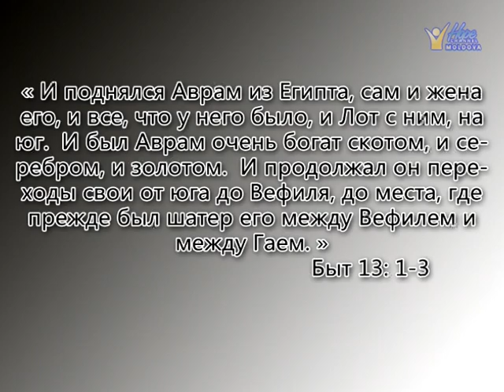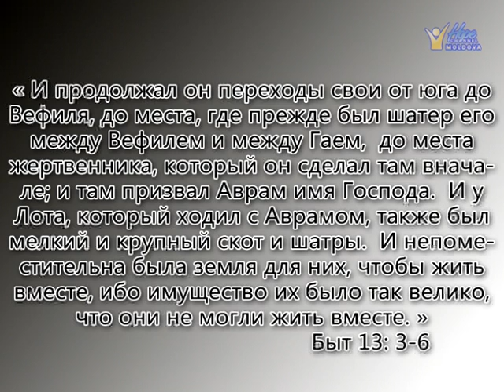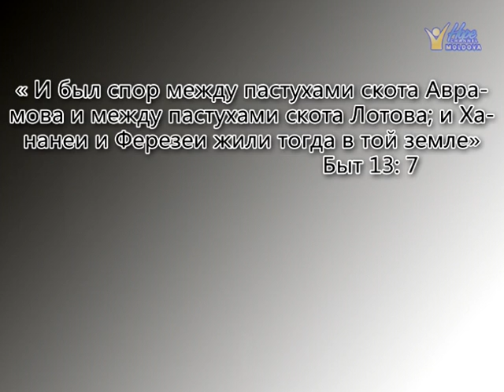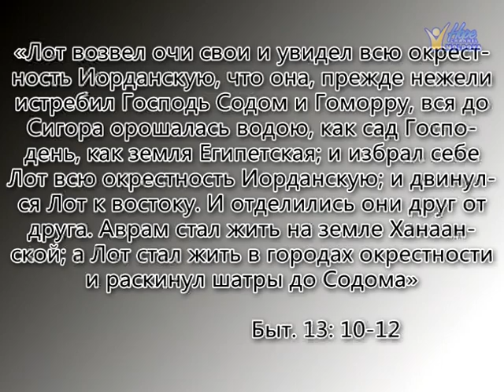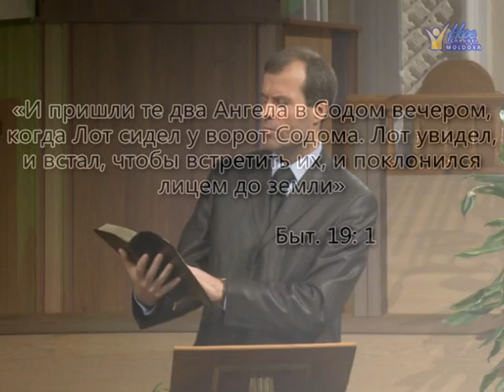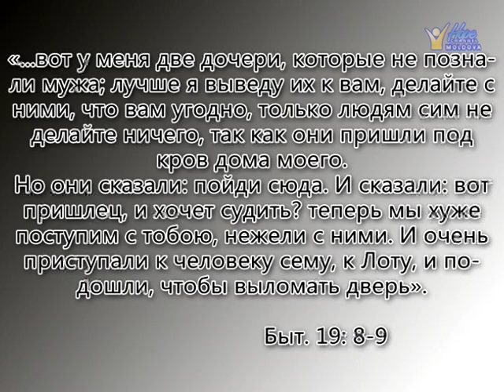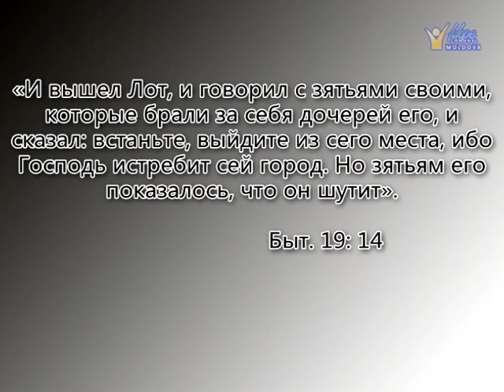1. Выбор Лота и Авраама